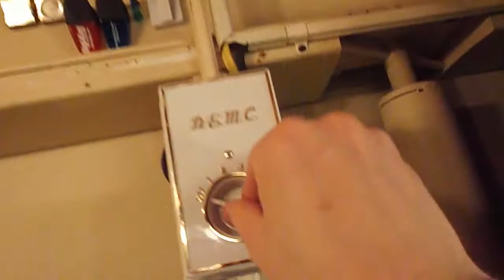Commander Angel Ceiling Fan (7 of 9)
Commander Angel 52" ceiling fan in brown with polished brass accents, shown here on a D.E.M.C. five speed control. I recently pulled nine of these fans out of a closed restaurant in Hawley, MN. This one probably has the second worse bearings of them all (another which hasn't been shown yet has worse) as it completely stalls out on the lowest speed and spin down is practically nonexistent. I oiled it moderately, but it definitely will need more attention. Other than that it's in pretty good physical condition other than some finish deterioration on the blade arms.